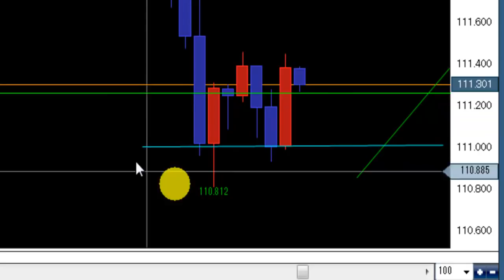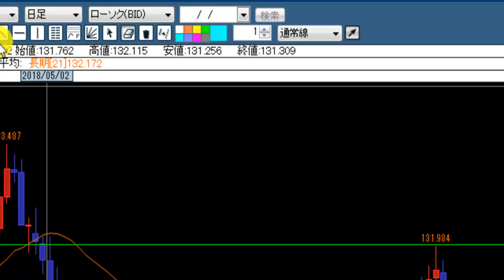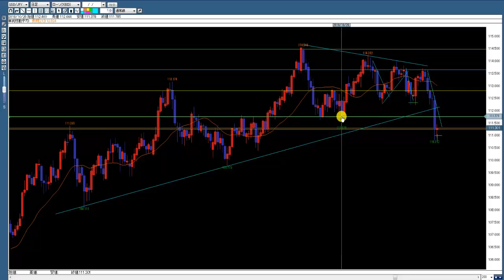【FX】ドル円他、チャート観察 歴史的な暴落が起こる可能性は高まっているが、、今週の振り返り 2018.12.22